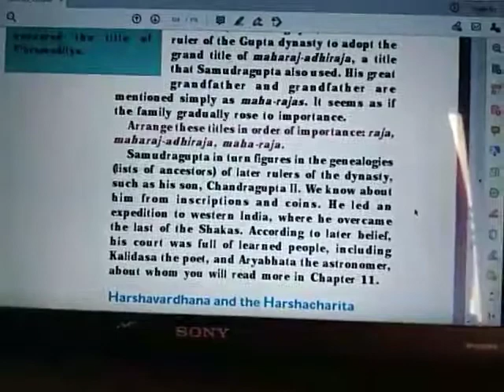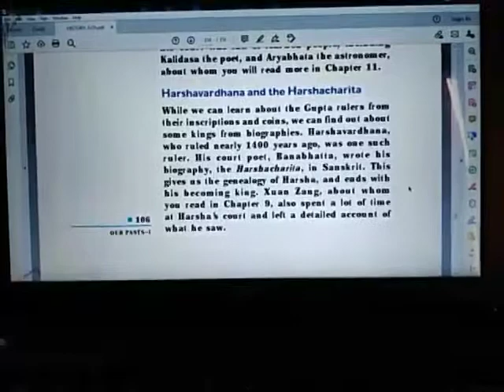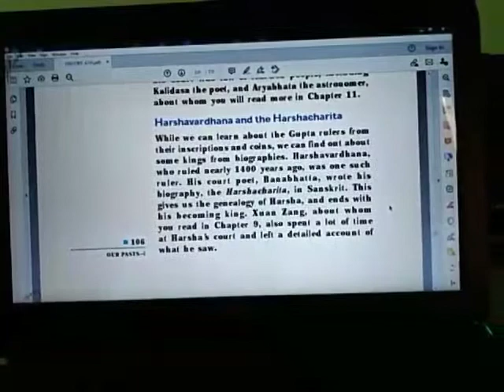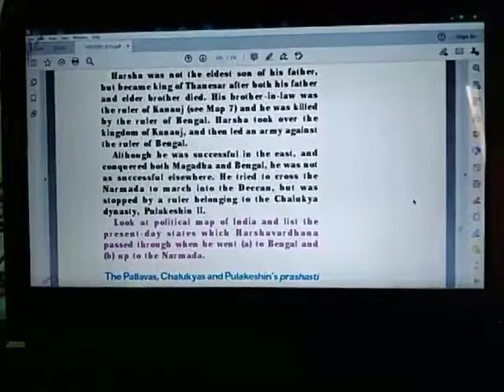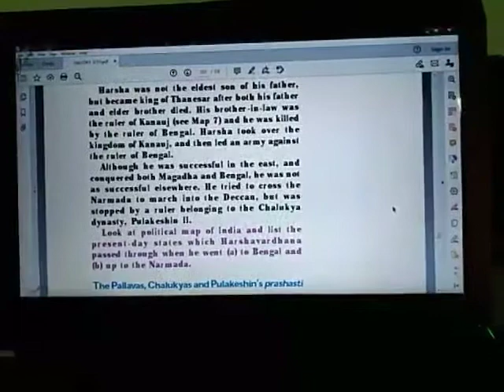Topic:-New Empires and Kingdom Class-6th Sub-History